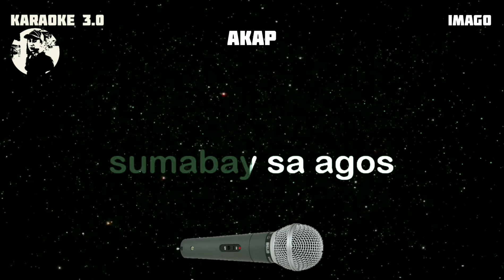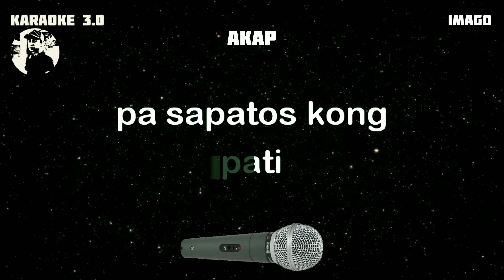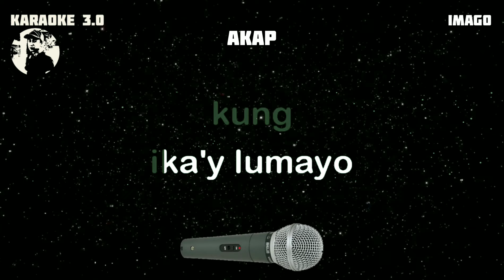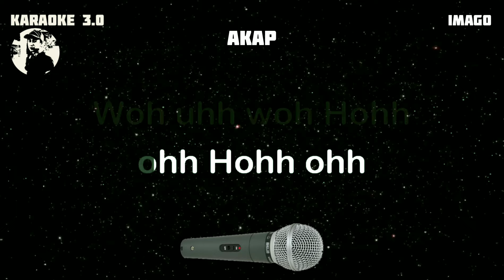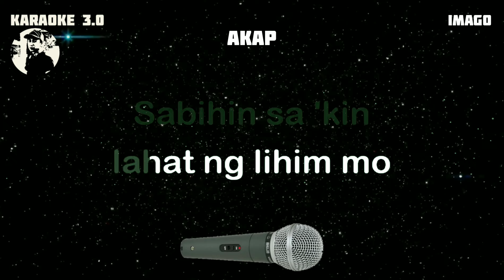AKAP - Imago - Karaoke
Karaoke owner: Rudy Hermac Jr.
Music artist: Imago
Video created by: KARAOKE 3.0
Layout and Design created by: KARAOKE 3.0